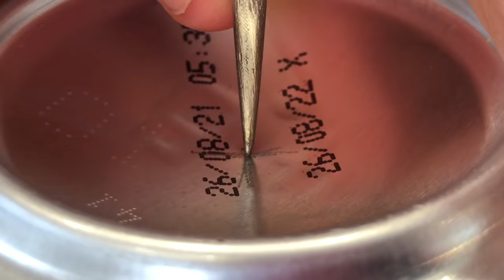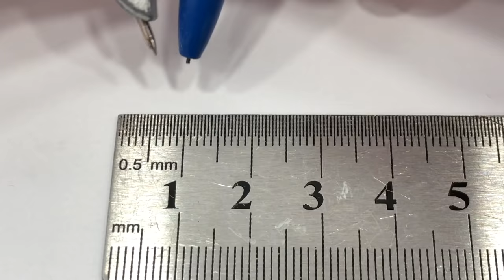Loader Lift with Concrete Mixing Bucket - 360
In today's video I want to show you Loader Lift with Concrete Mixing Bucket - 360